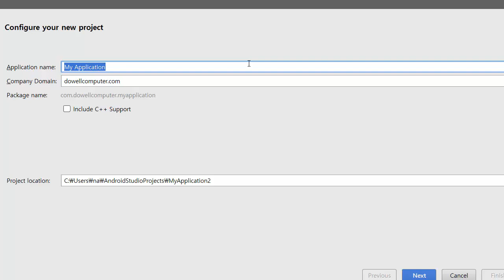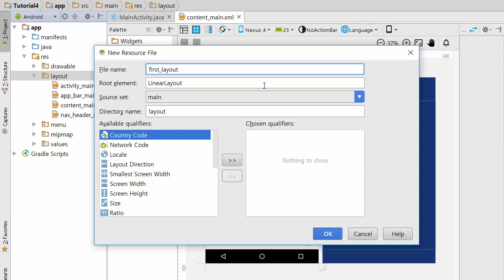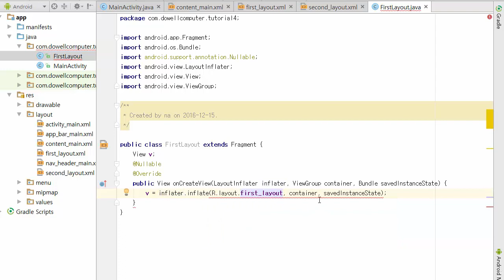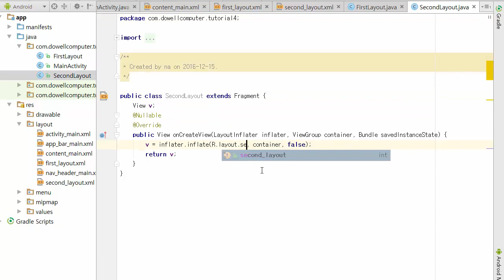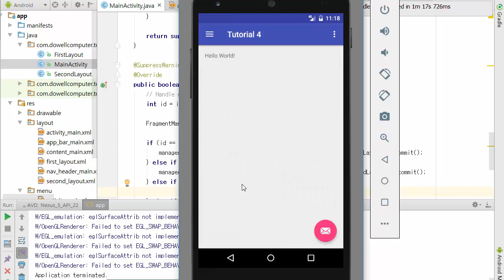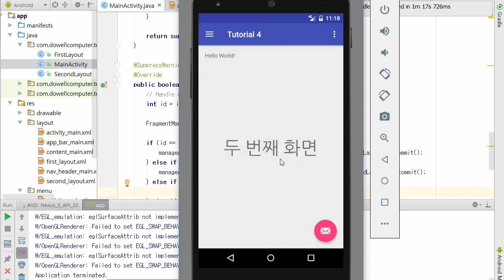안드로이드 스튜디오 강좌 4강 (Android Studio Tutorial For Beginners 2017 #04) - 내비게이션 메뉴 바 만들기 (To Make Menu)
안드로이드 스튜디오 강좌 4강 (Android Studio Tutorial For Beginners 2017 #04) - 내비게이션 메뉴 바 만들기 (How To Make Navigation Menu Bar) 강의 동영상입니다.